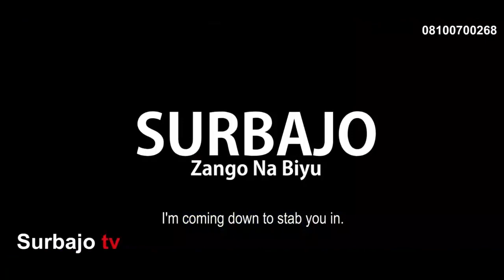YAR MAKARANTA Episode 3 (season 1)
Yar makaranta series daga kamfanin Jajere International Nig. Ltd kalubalen da Yar makaranta ke fuskanta kafin zuwa da kuma  dawowa daga makaranta kalli yadda film din zai kasance